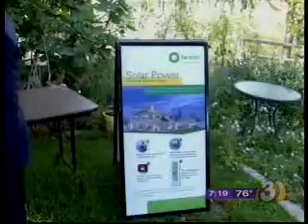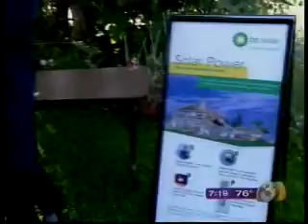GMAZ 2009 05 12 Photovoltaic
Rosie appears on Good Morning Arizona to talk about photovoltaic (solar systems).